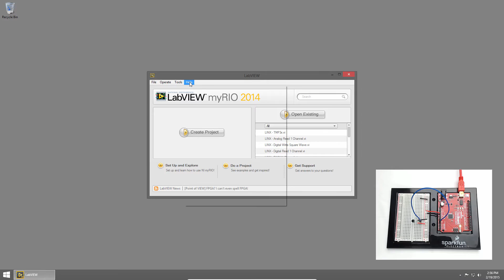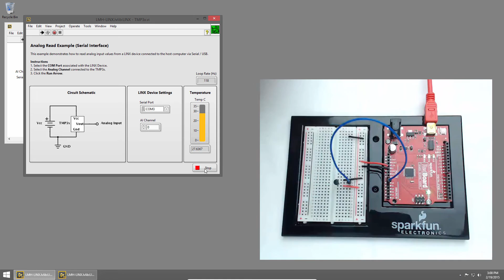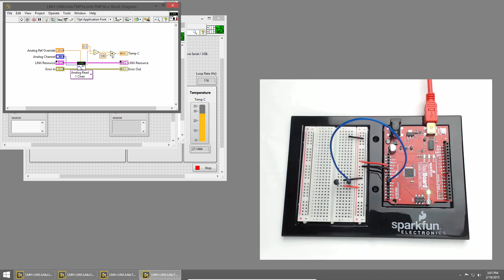Sparkfun Inventor's Kit for LabVIEW - 11 | TMP36 Temperature Sensor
The TMP36 is an integrate circuit (IC) that outputs a voltage based on the ambient temperature. Temperature sensors like the TMP36 are commonly used in thermostats and temperature chambers. In this tutorial we'll learn how read the temperature values from the TMP36 and then learn how the TMP36 VI converts analog voltage into temperature.